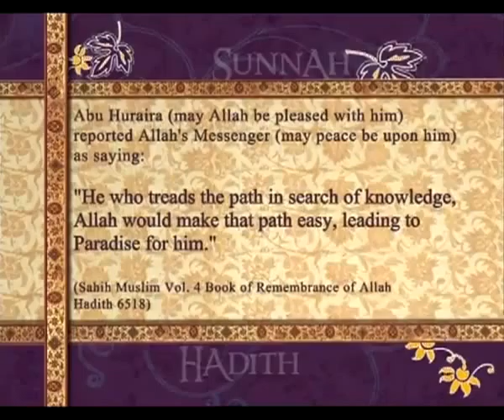Pearls of Prophet Muhammad (pbuh) 043